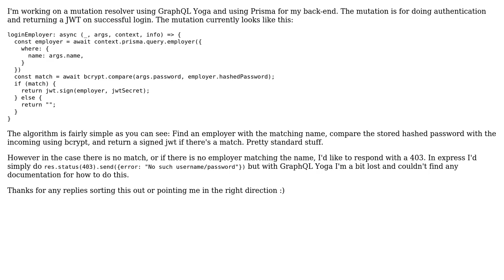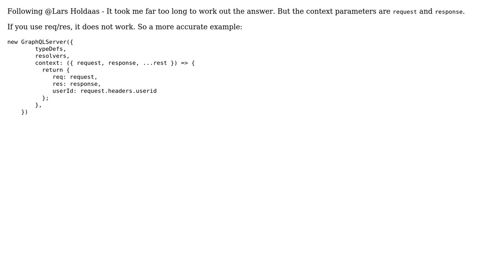Responding with a custom HTTP code with GraphQL Yoga from a mutation resolver (2 Solutions!!)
Responding with a custom HTTP code with GraphQL Yoga from a mutation resolver

With thanks & praise to God, and with thanks to the many people who have made this project possible! | Content (except music & images) licensed under CC BY-SA | Music | Images & others | With thanks to user Lars Holdaas user Eunanibus user Abhi Aiyer and the Stack Exchange Network Trademarks are property of their respective owners. You are responsible for your own actions.